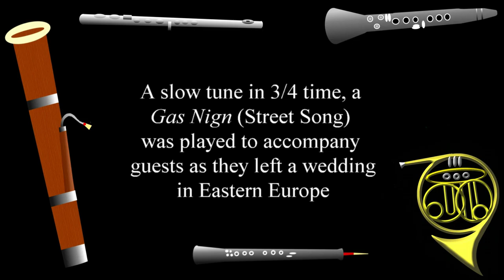Street Song 1 - Gas Nign - for wind quintet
"Street Song" is a medley of 3 klezmer tunes arranged for wind quintet (flute, oboe, clarinet, horn & bassoon) by Jeffrey Olenick.
This is mvt. 1 - "Gas Nign" (street song)
All tunes in this medley were collected before WWII by musicologist M. Beregovsky. The arrangements are all original.
Video production by Jeffrey Olenick.
This music is available for purchase for your quintet.